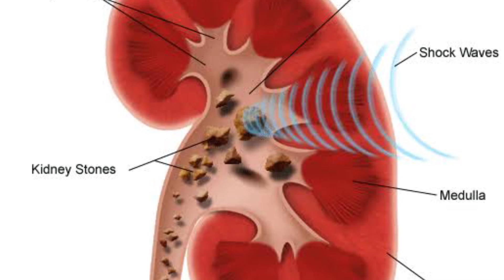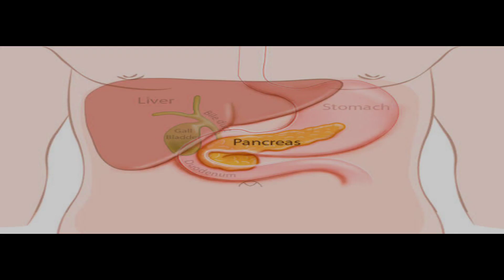Water chestnut benefits || Water chestnut benefits for male || singhara benefits || Kyun OR Kesy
in this video we tell about Water chestnut benefits || Water chestnut benefits for male || singhara benefits || Kyun OR Kesy .
we also discuss in this video singhara powder benefits. singhara benefits for female. this video is belong to singhara and water chestnut benefits for male . watch this video and you know all the benefits for male and female water chestnut.